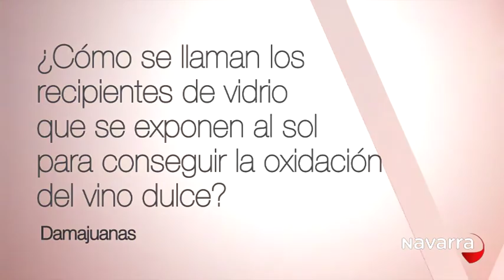DE VINOS - CATA EXPRÉS – 25 DE NOVIEMBRE DE 2015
Aunque el de los vinos es un mundo muy amplio y con muchos matices, tener unas nociones básicas para acercarnos a los caldos no es para nada difícil. Hoy en “De vinos” un experto nos enseña en una cata exprés los principales pasos para poder descubrir un buen vino